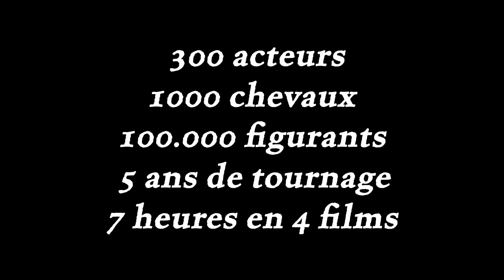Guerre et Paix (Voyna i mir - 1965) - Bande annonce 2023 (Version restaurée) HD VOST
Un film de Sergueï Bondartchouk

Avec Sergueï Bondartchouk, Lyudmila Savelieva, Vyacheslav Tikhonov, Boris Zakhava, Anatoli Ktorov, Anastasiya Vertinskaya, Antonina Shuranova, Oleg Tabakov, Irina Gubanova

L’histoire se déroule entre 1805 et 1820. Alors que Napoléon mène sa Grande Armée toujours plus loin en Russie, la vie continue pour l’aristocratie à Moscou avec ses mondanités et ses petits scandales. À travers une épopée lyrique et étourdissante, « Guerre et Paix » retrace l’histoire de deux familles de l’aristocratie russe bouleversée par la guerre.

Reprise en version restaurée le 22 novembre 2023 (Potemkine)
En Blu-ray le 21 novembre 2023 (Potemkine)

© Mosfilm / Goskino